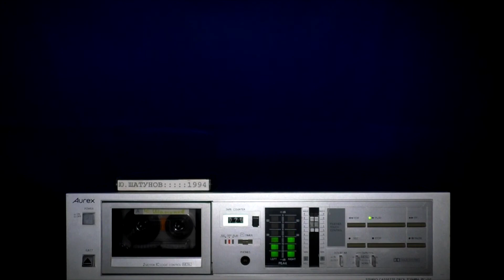Юра Шатунов "94 - Клянусь. Tape Remaster